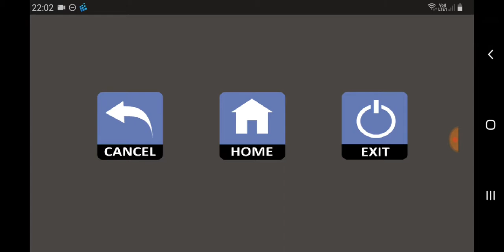My horrible and good old games pt 3.